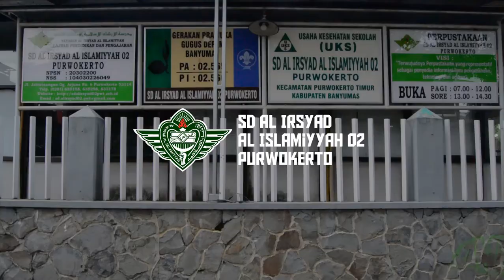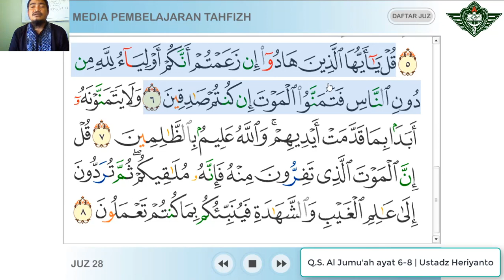Tahfidz Q.S. Al Jumu'ah Ayat 6 - 8 | Ustadz Heriyanto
Tahfidz Q.S. Al Jumu'ah Ayat 6 - 8, Ustadz Heriyanto, kelas 5 SD Al Irsyad Al Islamiyyah 02 Purwokerto